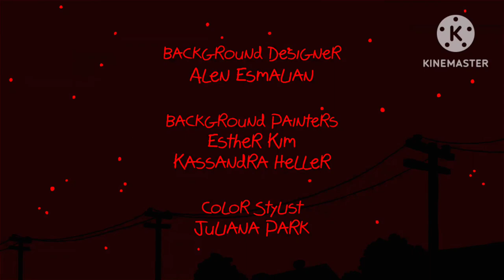(FAKE) Clarence Lost Episode Credits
Episode name: Poor Ruined Gold Statue!

Credit to everyone for the videos.